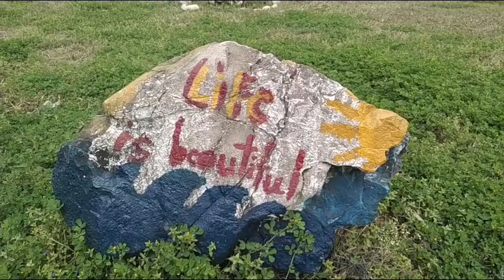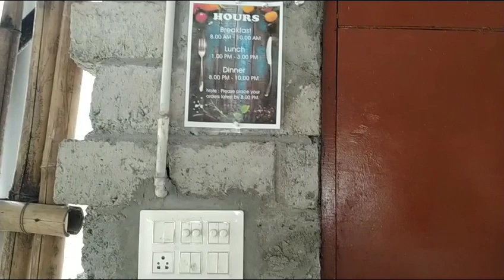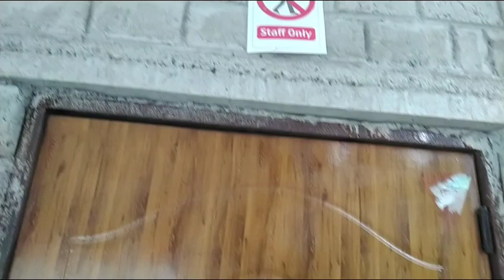नयार वैली रिट्रीट कैम्प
this video is all about nayar valley retreat camp.